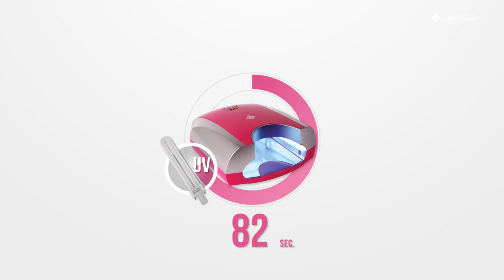Ανοιξιάτικα χρώματα με διακόσμηση sugar effect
H Magyarosi Barbara εξηγεί βήμα προς βήμα πώς να δημιουργήσετε χαριτωμένα άκρα με τη χρήση ,Royal Gel και sugar effect σκόνη.